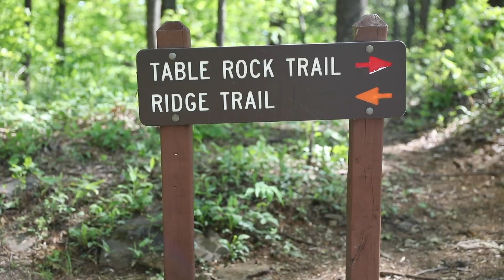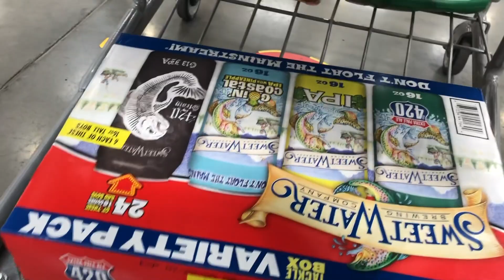Quarantine Weekend | A VLOG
Joe and Meg take you in on an inside look at what a typical quarantined weekend is for them, with a great hike at Table Rock State Park, and a trip to Costco to load up on groceries and far too many bottles of Ketchup.